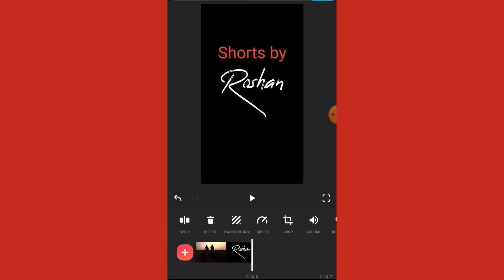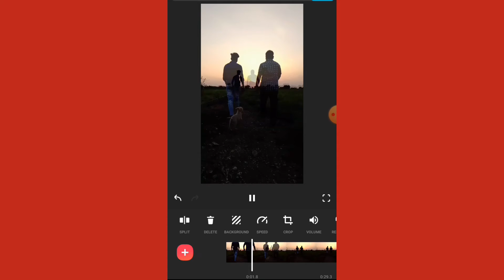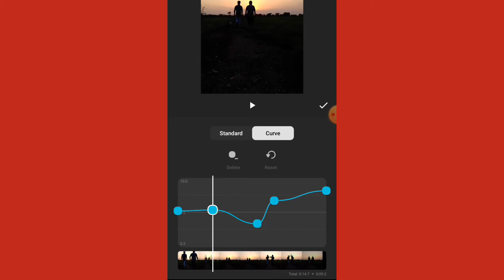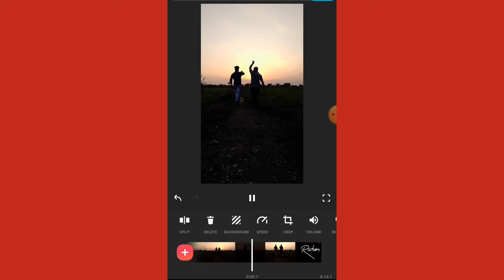Inshot_भाग ०३_ॲप मध्ये व्हिडिओ क्लिप Slow Motion मध्ये कशी करायची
inshot भाग ०३

How to slow your video either fast your video in inshot app.